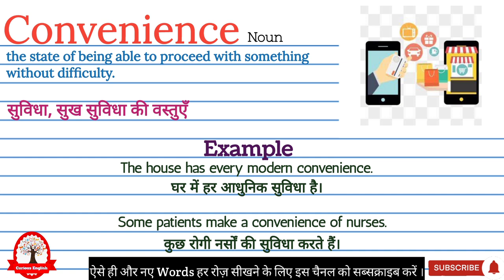Convenience meaning in Hindi | Convenience ka matalab kya hota hai | English vocabulary in Hindi